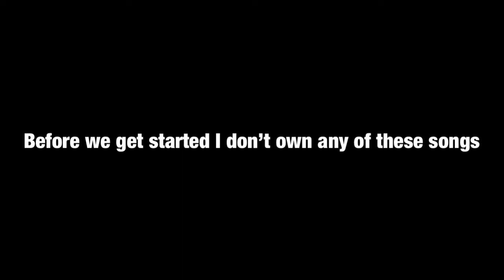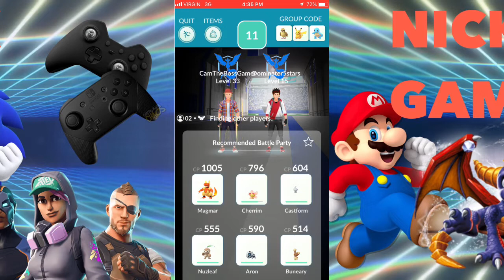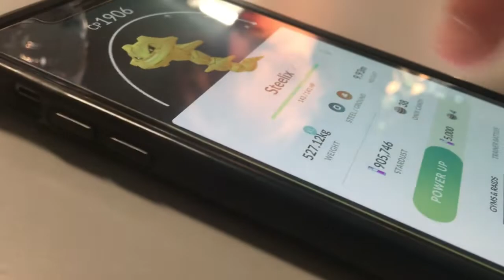Pokemon Go: My first raid!!!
First Pokemon Go video and boy I suck at this game, like really bad. anyways hope you enjoy and stay in school kids plz:D